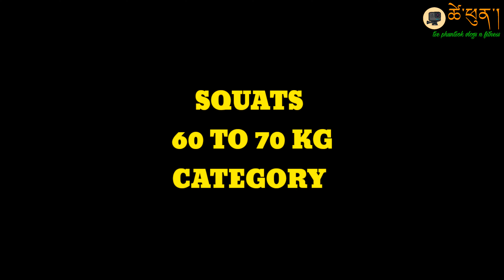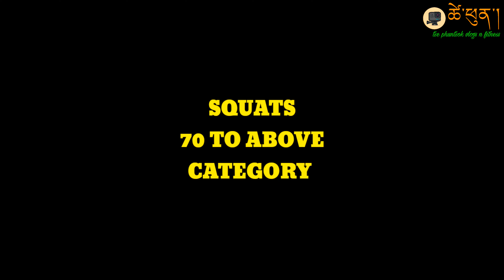Himachal powerlifting championship in puruwala part 2